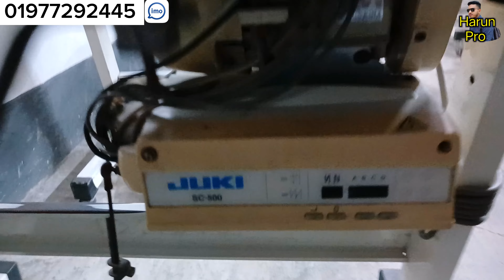✅কম দামে অটো মেশিন💥জুকি ব্রাদার জ্যাক জি এম সি🔥 ওভার লক 🔥jack juki DDL-8300 DDL-8700 DDL-9000B-HS💥